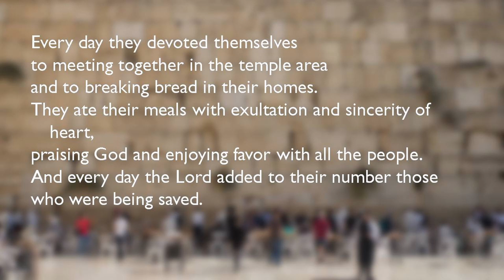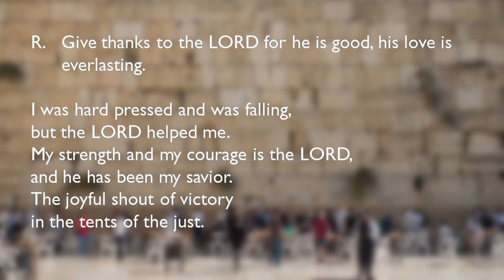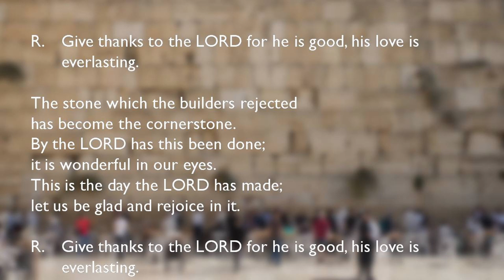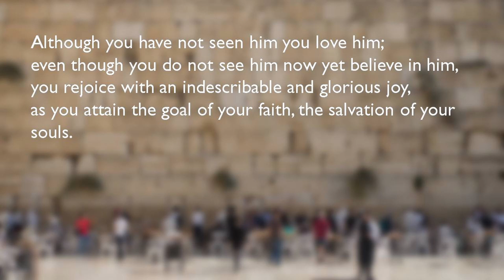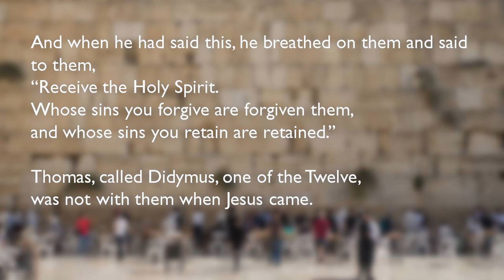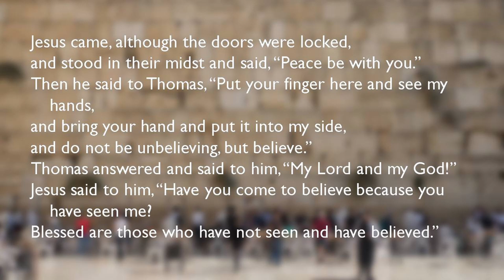Second Sunday of Easter (or Sunday of Divine Mercy)